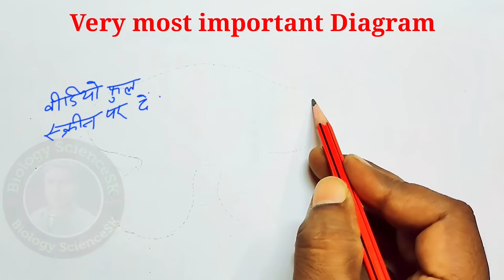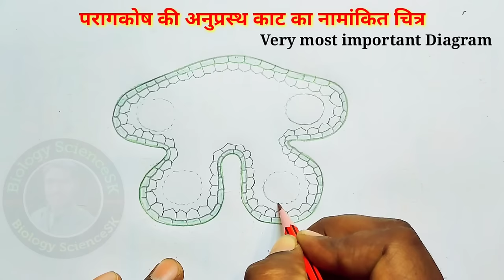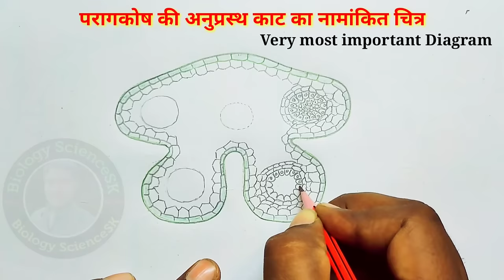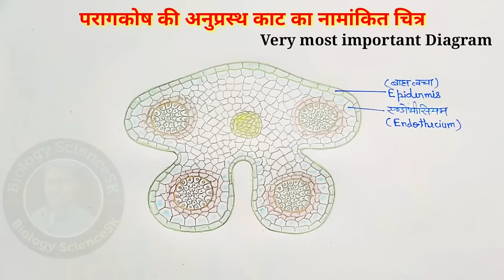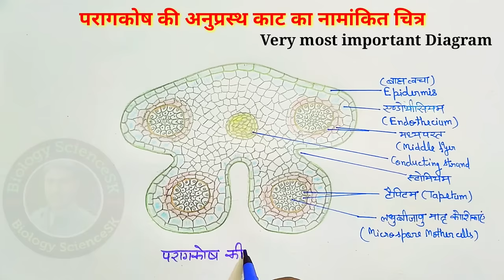परागकोष की अनुप्रस्थ काट नामांकित चित्र | Biology Important Diagrams | biology class 12 vvi diagrams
you also search this video-
परागकोष की अनुप्रस्थ काट का चित्र
परिपक्व परागकोष की अनुप्रस्थ काट का चित्र बनाइए
paragkosh ki anuprasth kat ka swachh namankit chitra
paragkosh ki anuprasth kat ka namankit chitra
transverse section of anther
anther diagram class 12
t.s mature anther drawing
How to draw Mature anther step by step for beginners
paragkosh ke anuprasth kat ki sanrachna
Biology Important Diagrams Class 12 Board Exam 2024
biology diagrams for class 12
important biology diagrams class 12, important biology diagram
class 12 biology important diagrams
jiv vigyan 12th class important diagrams
biology important diagrams for board 2024

परिपक्व परागकोष का नामांकित चित्र, How to draw the structure of Meture Anther, Step by step, परागकोष का चित्र